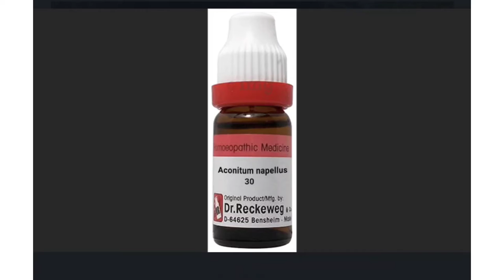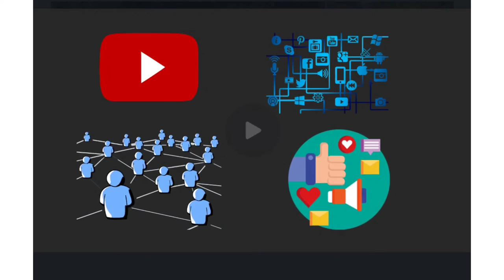THROAT AND COUGH INFECTION 😷😷🩺💊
Hello namaskar🙏dosto main is video main throat Or cough😷😷 infection ke baare main batai hu

1) ACONITE 30-2 drops 3 times a day
2) SPONGIA TOSTA 30-2 drops 3 times a day
3) HEPAR SULPHUR 30-2 drops 3 times a day

(for hair care falling tablet) 💊

(for asthma R43) 💊

✧･ﾟ: *✧･ﾟ:*
✧･ﾟ: *✧･ﾟ:*
✧･ﾟ: *✧･ﾟ:*
✧･ﾟ: *✧･ﾟ:*